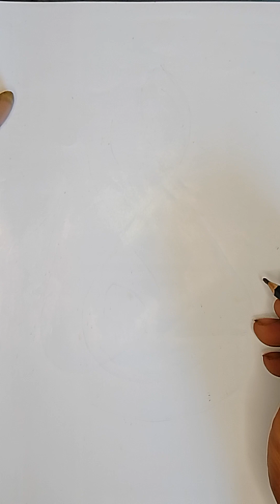kaligrafi keren lafadz Al khaaliqu